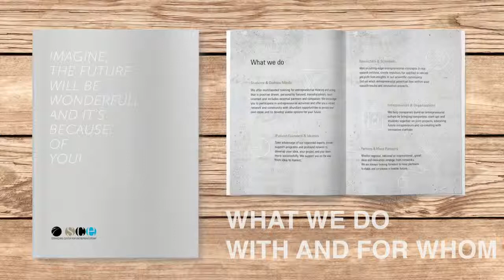Teaser Video SCE brochure: Who we are...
Responsible Entrepreneurs create a better future. Since we believe this, we understand SCE as a thought leader, enabler, and wellconnected partner for creating an entrepreneurial-oriented and livable society as well as successful start ups. SCE promotes innovation and entrepreneurship through interactive educational programmes, start-up support, research, projects with company partners, and networking activities. We are the Entrepreneurship Centre of the Munich University of Applied Sciences (MUAS) and understand Entrepreneurship as a meaningful and responsible tool that can be both positive and profitable for the individual as well as for society.